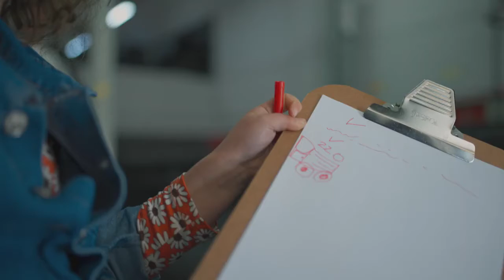Take on any terrain with confidence in the 2022 Car of The Year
Take on any terrain with confidence in the 2022 Car of The Year. The all-new Nissan Navara makes everyday an adventure and every drive one to remember.

Open up a whole new world with Nissan Tokai and the Nissan Navara by contacting us today to find out more: 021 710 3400.